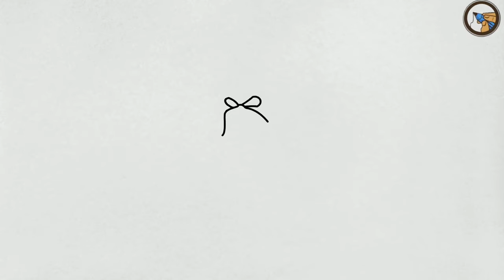HOW TO DRAW ANKUSH FF FREE FIRE BUNDLE SKIN - DRAWING FREE FIRE BUNDLE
CONFIGURACIÓN PERFECTA para SAMSUNG A3,A5,A6,A7,J2,J3,J5,J7, S1,S2,S3,S5...

🖐️ Tags Ignore 🖐️